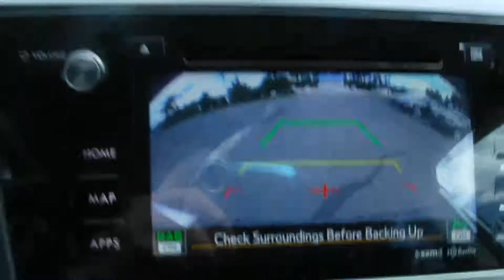2017 Subaru Outback Limited